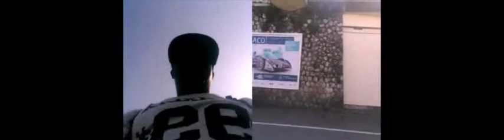Nice prom freeline badrou ouzio Comores